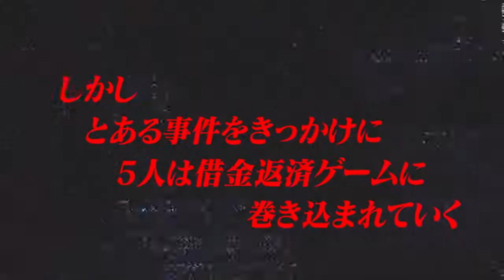Tomodachi Game PV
Video promocional de la adaptación animada para televisión del manga Tomodachi Game, de Yuki Sato.

El anime se estrenará el 6 de abril.

La historia, basada en un concepto original de Mikoto Yamaguchi, se centra en Yūichi Katagiri, un joven con una vida estudiantil perfecta, pero que tiene cuatro amigos con vidas algo más difíciles. Su pacífica vida cotidiana llega a su fin cuando 2 millones de yenes para el viaje escolar desaparecen. Los enigmas se desarrollan cuando Yūichi se ve envuelto en un misterioso juego por dinero y debe decidir qué importa más, la amistad o el dinero.